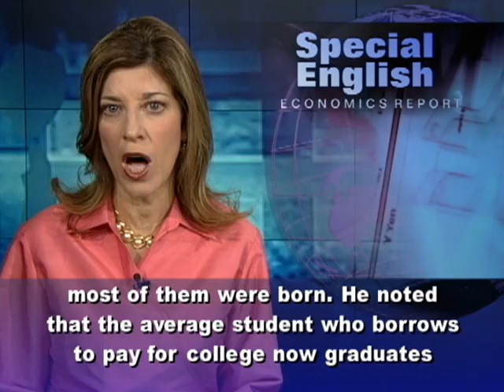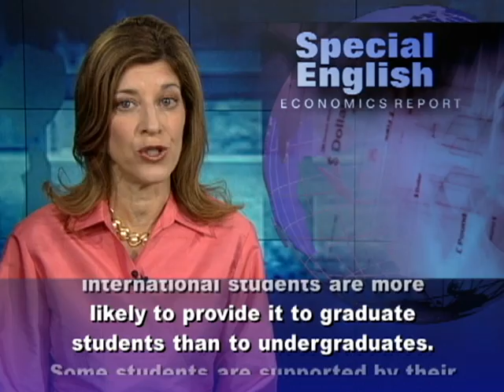Obama Presses Congress on Student Loan Interest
Student loans and the interest that millions of Americans pay on them have been getting a lot of attention recently. Americans now owe more on student loans than on credit cards.Interest rates for Direct Subsidized Student Loans could double to almost seven percent on July first. Five years ago, Congress lowered the rates for these government loans. But that law is set to expire. The president has called for keeping the current 3.4 percent rate. The administration says more than seven million students will be affected without an extension of that lower rate.The government says the average cost of attending a public college was almost thirteen thousand dollars in twenty ten. The total for private schools was over thirty-two thousand. Americans owed eight hundred forty-five billion dollars in student loans in twenty-eleven. Some reports say the amount is now near one trillion dollars.President Obama has recently given speeches on several college campuses. He said when he and his wife, Michelle, graduated from college and law school, they had a "mountain of debt." He told students that college tuition and fees have more than doubled since most of them were born. He noted that the average student who borrows to pay for college now graduates with about twenty-five thousand dollars in student loan debt.An extension of the lower rate could cost the government six billion dollars. Republican presidential candidate Mitt Romney supports an extension. Republican leaders in the House of Representatives say they like the program. But they want to pay for it with money from the new health care law. Democrats have proposed other ways to pay for it, such as ending tax breaks for oil and natural gas companies. The website edupass.org says most loans, grants and scholarships from public and private sources in the United States are restricted to American citizens. American schools that provide aid to international students are more likely to provide it to graduate students than to undergraduates. Some students are supported by their home university or government. A small number receive support from the United States government. Employers, private sponsors and international organizations also help some students pay for school. Edupass.org has listings of colleges and universities that offer financial aid to foreign students. Another helpful site about American higher education and financial aid is educationusa.state.gov. For VOA Special English, I'm Carolyn Presutti. (Adapted from a radio program broadcast 27Apr2012)